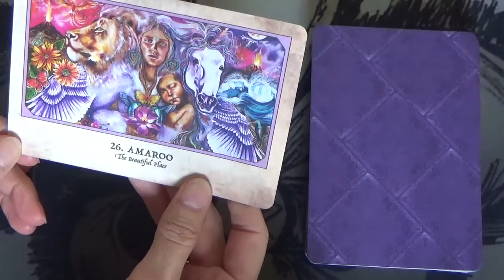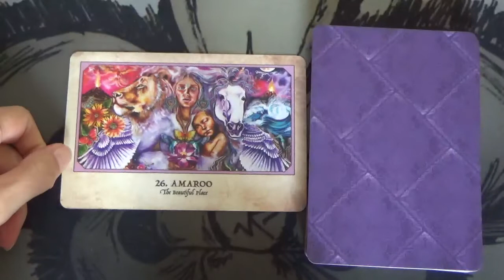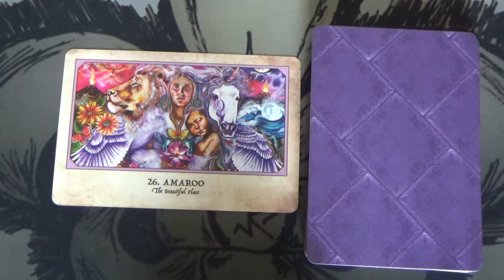1 Card Daily Message 💛🦋🪷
Deck used: Earth Warriors Oracle  by Alana Fairchild.

Claude xxx